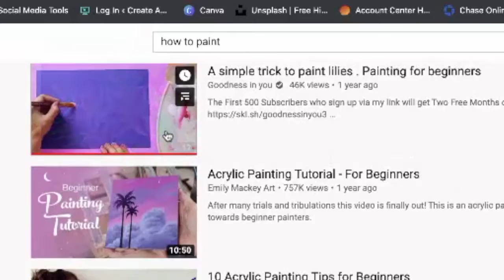I'm Learning to Paint Using Only YouTube Videos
Two weeks ago, I decided to do something just for fun. So I went in my back room and found some ten-year-old acrylic paints and started painting.

I am not a painter or trained artist and it's been at least 10 years since I held a brush.

The first effort was...well, you'll have to see it! (I always tell my students, "the first time's the worst time!")

Hope you'll join me for this adventure!

More than anything, I want to connect with you, so please jump into the comments and say "hi."

Steve Rice is an educator, connector, and speaker. Mr. Rice serves as the Entrepreneurship Instructor at the Arkansas School for Mathematics, Sciences, and Arts (ASMSA), recognized by The Washington Post, Newsweek, and The Daily Beast among the Top 25 public high schools in the United States.

At ASMSA, Mr. Rice originated an innovative hands-on, student-driven capstone course based on Lean Launchpad: Evidence-based Entrepreneurship, a master’s level course developed at UC-Berkeley and Stanford. Lean Launchpad is the framework of the National Science Foundation's Innovation Corps (i-Corps) program to commercialize research in education.

He is the host of the REFRAME Livestream show right here on YouTube, featuring "conversations that matter" with experts on a wide range of topics from business to social justice and everything in between. He also hosts the Landing Pad Podcast, a niche show that explores what it means to be Arkansan through the eyes of non-native Arkansas transplants.

During quarantine in 2020, Mr. Rice began to learn to paint using YouTube videos alone. He shares this adventure on the "Learning to Paint on YT" playlist on this channel!

Mr. Rice’s interests include entrepreneurship, social business, and equity. He has guest lectured at the University of Arkansas-Little Rock and has spoken on the integration of innovation and technology at conferences at the state and national levels.